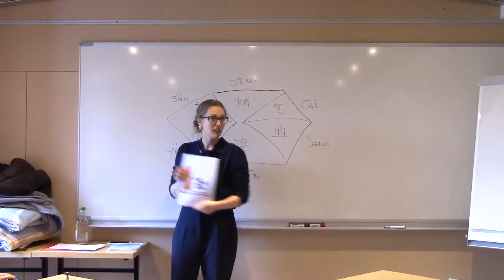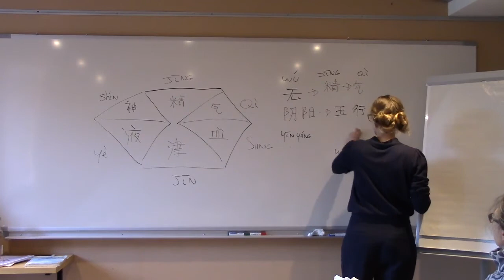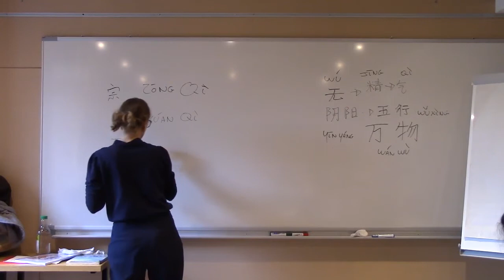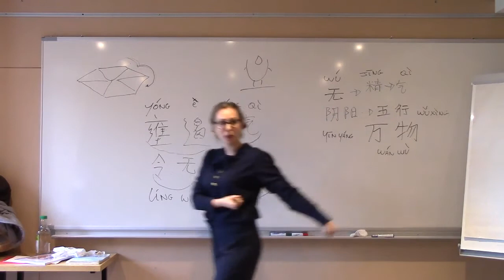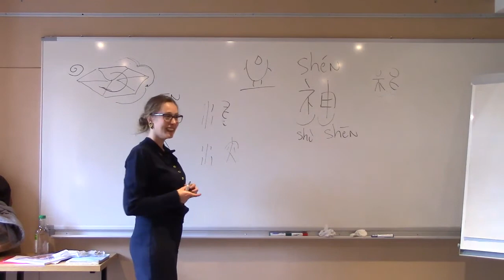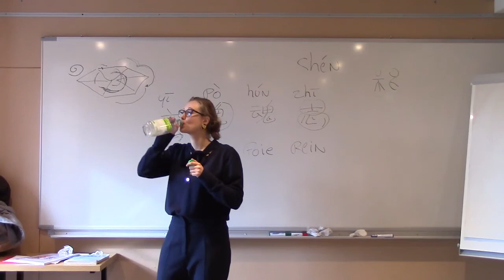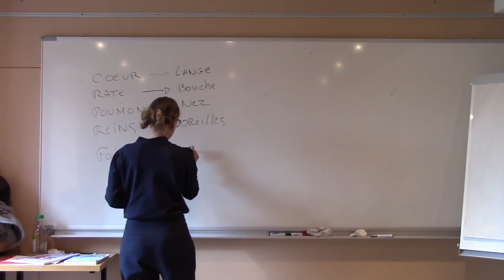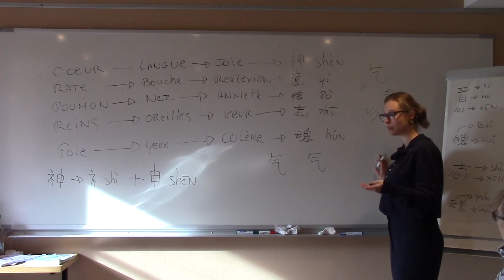CONGRES 2020 : FANNY MUCCHIELLI